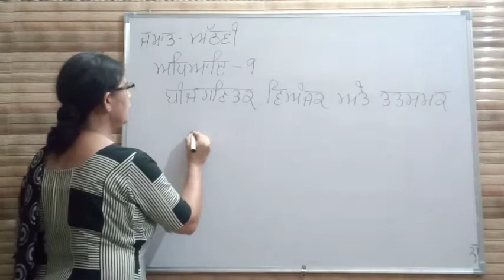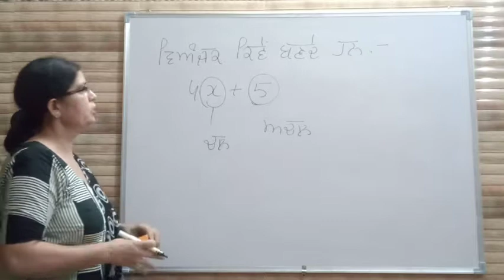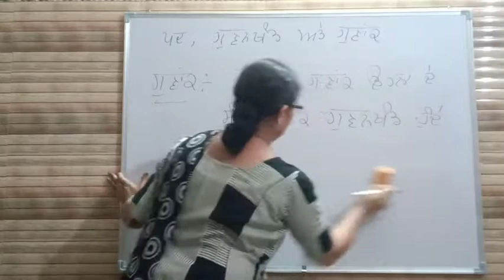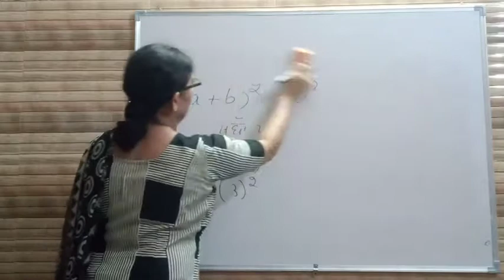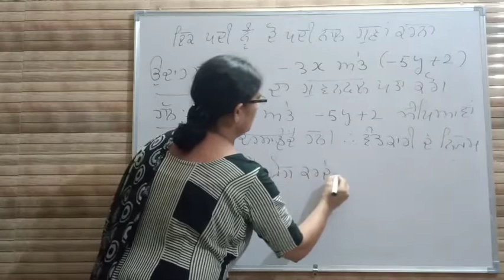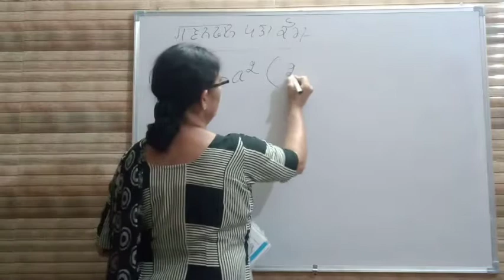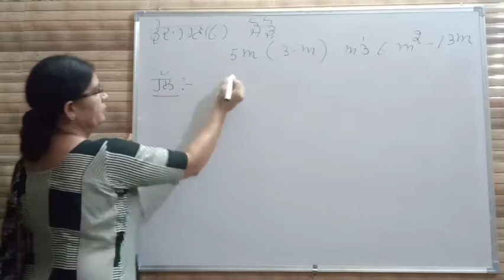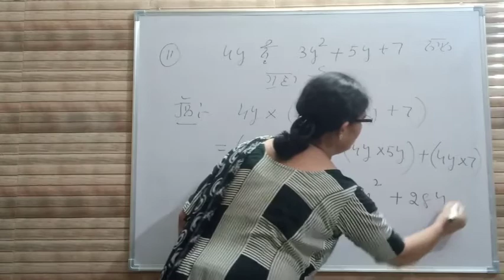algebraic expressions related to ex. 9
Copy of Pb 1680 L03 Math C08 Ch09 Product of algebraic expressions related to ex. 9